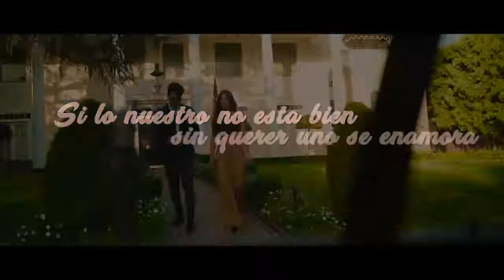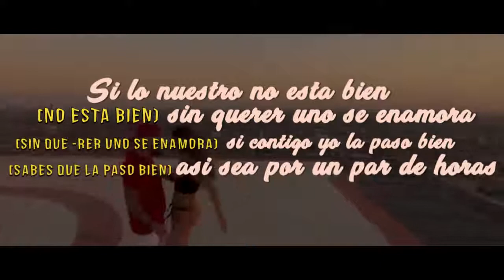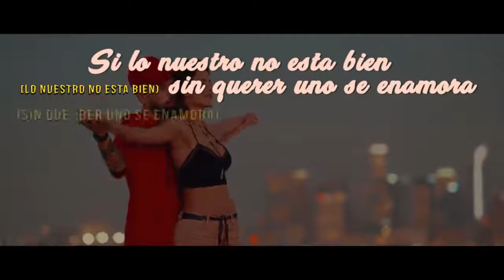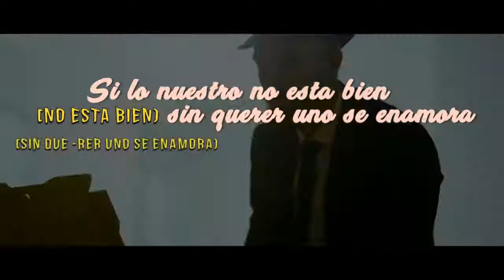Greeicy ft Mike Bahía Amantes Letra Video Lyrics(letra)